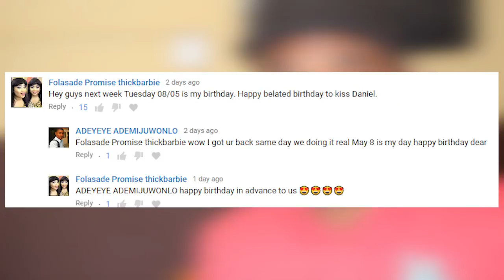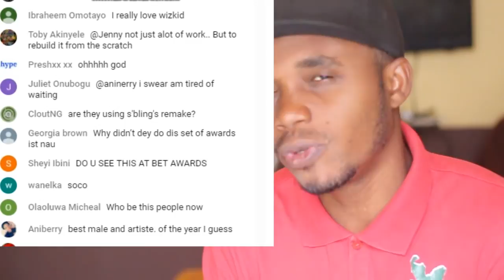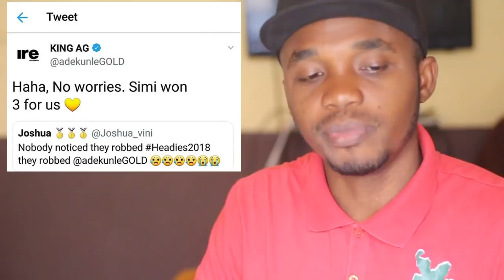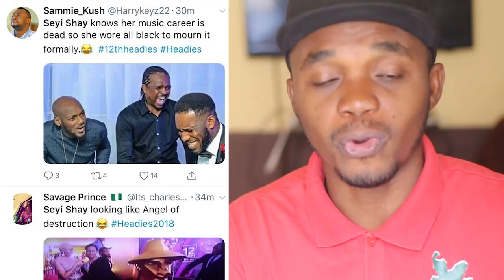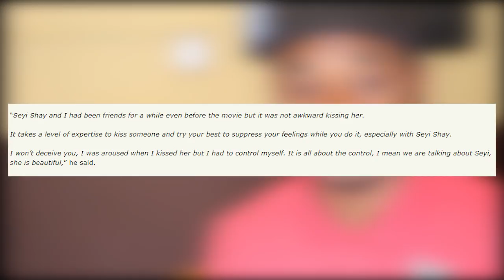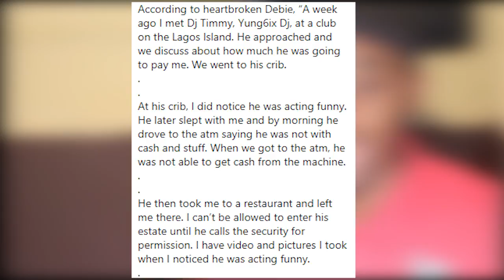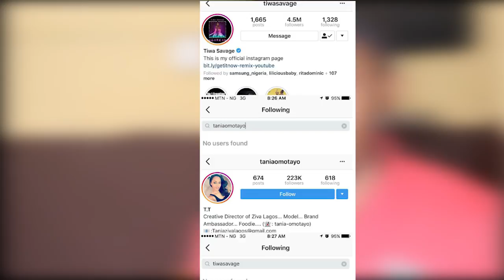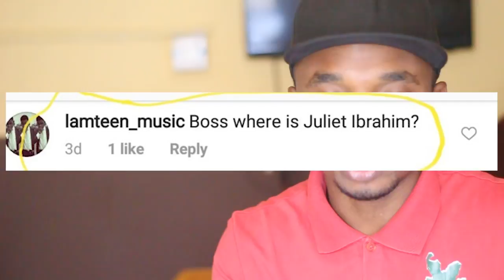Davido Blasts Other Artistes, Headies Awards Favours Yoruba Artistes?, Wizkid X Tiwa Savage Dating??